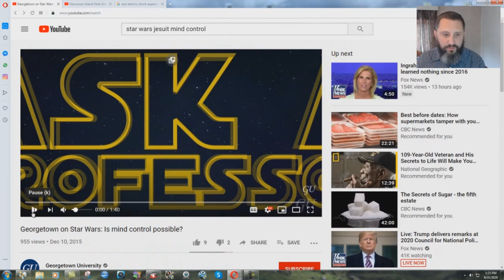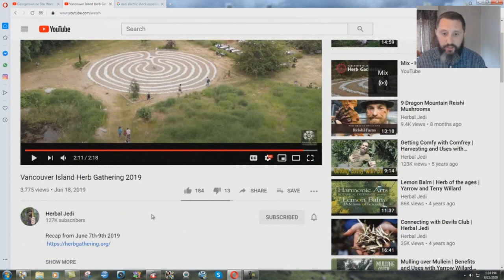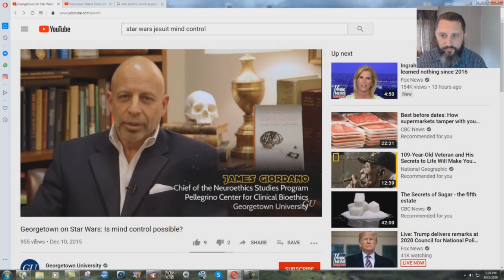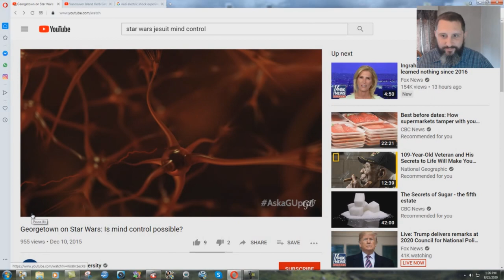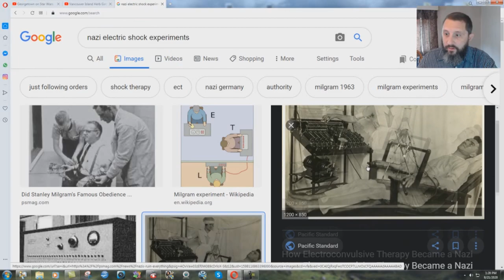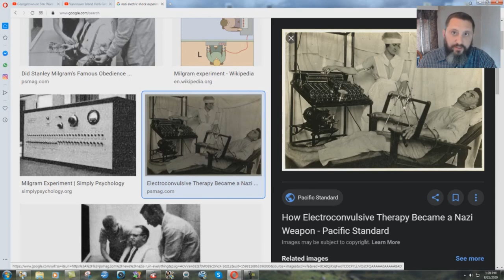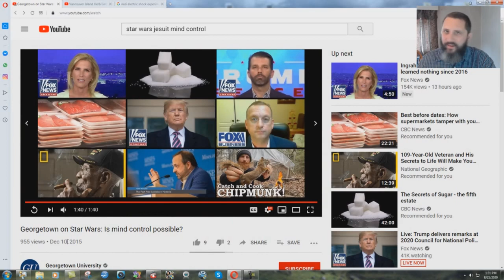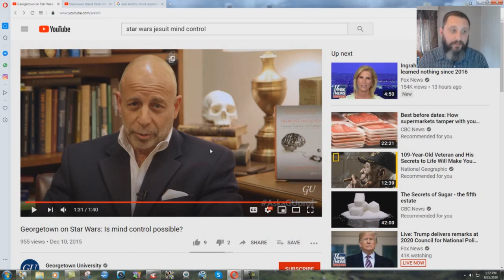Jesuit Professor Admits To Using Mind Control!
Unreal. What more do people need to see?